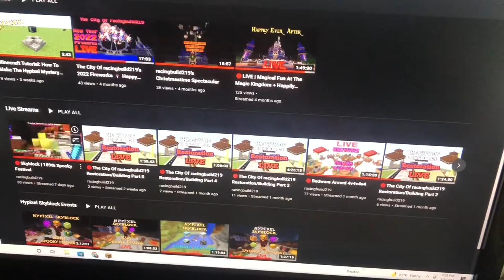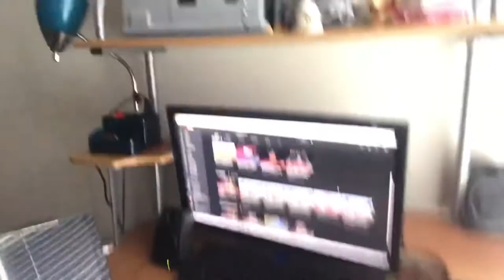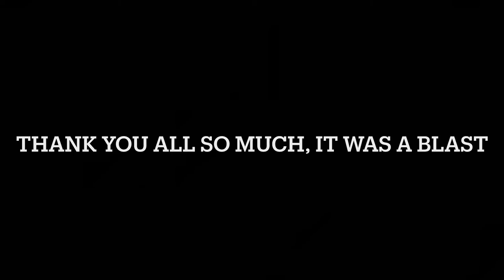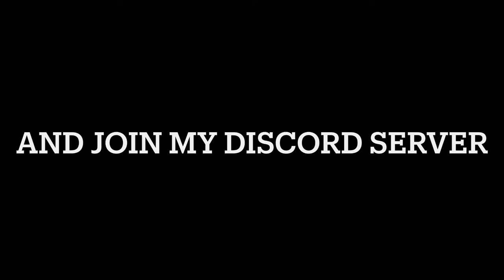A Night Of MAGIC, FUN & LOVE ✨❤ | PROM Vlog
Enjoy this vlog full of magic, fun and love with all of my friends.